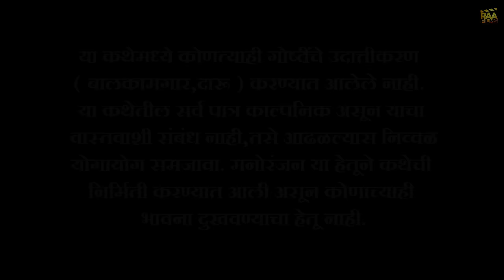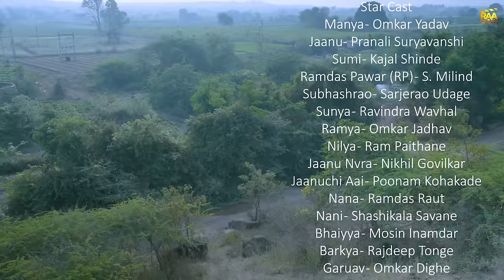JAANU BEER SHOPEE | EP-6 | RAA Films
Star Cast
Manya - Omkar Yadav
Jaanu- Pranali Suryavanshi
Sumi - Kajal Shinde
Ramdas Pawar (RP) - S. Milind
Subhashrao - Sarjerao Udage
Sunya - Ravindra Wavhal
Ramya - Omkar Jadhav
Nilya - Ram Paithane
Jaanu Nvra - Nikhil Govilkar
Jaanuchi Aai - Poonam Kohakade
Nana - Ramdas Raut
Nani - Shashikala Savane
Bhaiyya - Mosin Inamdar
Barkya - Rajdeep Tonge
Garuav - Omkar Dighe
Gopya - Mayur Bhalerao
Dukandar - Popat Pisal
Malti - Snehal Vetal
Nilya's Father - Shashikant Wavhal

Writer And Dilouges
Mangesh Vaijinath Shendge

Directors
Pradip Balasaheb Tonge
Mangesh Vaijinath Shendge

Producers
Rani Pradip Tonge

Co-producers
Sarjerao Udage

Makeup And Costume
Rani Pradip Tonge

Art
Ravi Wavhal
Nikhil Govilkar
Ram Paithane

DOP
Akshay Pujari

Asst. DOP
Pramod

Camera And Light
Kalavishwa Production,Parner

Edit
Ravindra Wavhal
RAA Film's Studio, Pune

Production
Ram Paithane
Ravindra Wavhal
Omkar Jadhav
Omkar Dighe
Nikhil Govilkar

Still Photography
Omkar Dighe

Special Thanks
Nilesh Kirana Stores
Asim Shaikh,Panwara Hotel,jawala
Vighnharta Patsanstha, Jawala
Bhairavnath Auto garage, Jawala
Jaylaxmi Kirana Stores
Mane Family
Dhokale Family
Wavhal Family
Zharekar Bandhu
Inamdar Bandhu
Dhere Bandhu
Salke Bandhu
Mosin Photography,Jawala
Shreepad Transport,Jawala

Samast Gramasth, Jawala

Locations
Jawala Gaon, Parner

RAA FILMS PURE ENTERTAINMENT Youtube Channel

Hi! I’m [RAA Films Pure Entertainment]. On my channel, you will find [Driver Web-film]. I love [Web-Film] and sharing my experiences with you.

➡️ [Always Watching]